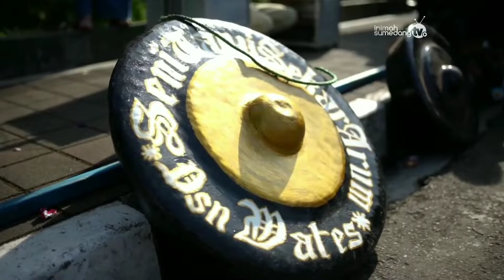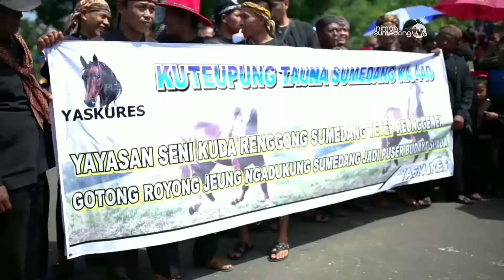Meriah Festival Kuda Renggong Inohong Sumedang 2018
100 KUDA RENGGONG di Karnaval Renggong Inohong . . Hari Jadi Sumedang 440 mempersembahkan Karnaval Renggong Inohong yang akan menampilkan kesenian tradisional Kuda Renggong sebanyak 100 ekor kuda. . . Sekaligus pencanangan perlindungan hukum hak kekayaan intelektual kesenian tradisional Kuda Renggong, sebagai kesenian milik Kabupaten Sumedang. . . Rabu, 18 April 2018 jam 7.00-selesai di Alun-alun Sumedang.